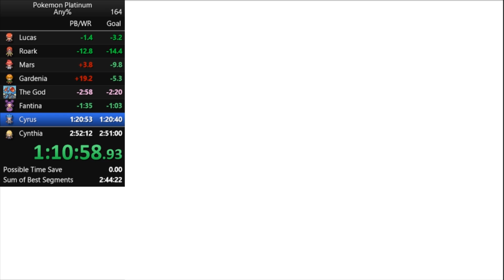TOP 6 TWITCH FAILS #10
Voilà une petite compilation inédite de fails sur twitch avec des moments insolites, drôles et fun. Enjoy !

N'hésite à proposer des sujets de vidéos dans les commentaires !
N’hésite pas à partager cette vidéo !
N’hésite pas à liker cette vidéo !
N’hésite pas à commenter cette vidéo !
N'hésite pas quoi !

Toppy
Univers Du Top
Lama Faché
Jamais 4 Sans 5
Monsieur Faucon
Doc Seven
TAUPE10